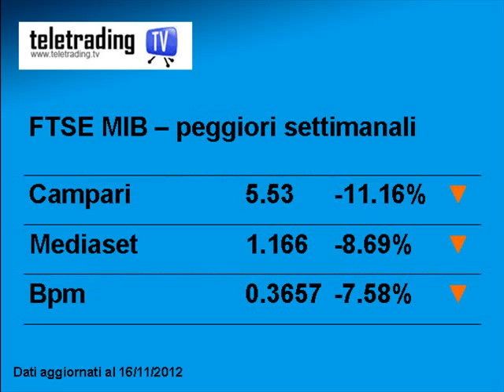Settimana in Borsa - 16/11/2012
Performance dei migliori e peggiori titoli quotati alla Borsa di Milano (Indice FtseMib) durante la recente settimana.